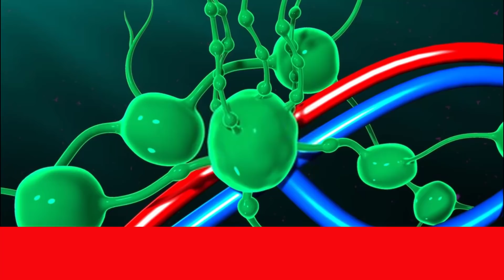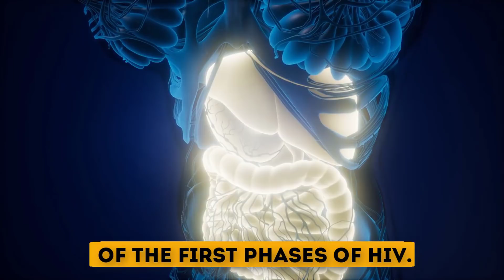What Is Usually The First Sign Of HIV?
Individual signs of HIV vary from one individual to another. If you have an active life or believe you might have been exposed to HIV it is important to get tested. Below are a few common symptoms of HIV. Many people experience acute flu-like symptoms that is the human body's natural response to the virus, also called the 'seroconversion' period.
Symptoms of HIV may vary between individuals however the very first signs of infection generally appear within the first 1-2 months. Many, but not all, individuals will experience severe flu-like symptoms which is your body's natural response to the virus. This is called the'seroconversion' period.
It's during that time that it's crucial to identify if HIV is the reason, since your viral load is extremely high that greatly raises the risk of passing it on. And the only way to know for certain is by getting tested.
Symptom 1: Fever.
Symptom 2: Fatigue and headache.
Symptom 3: Swollen lymph nodes, achy muscles and joint pain.
Symptom 4: Skin rash.
Symptom 5: Nausea, vomiting and diarrhoea.
Symptom 6: Sore throat and dry cough.
Symptom 7: Night sweats.

▬▬▬▬▬▬▬▬ஜ۩۞۩ஜ▬▬▬▬▬▬▬▬▬
▬▬▬▬▬▬▬▬ஜ۩۞۩ஜ▬▬▬▬▬▬▬▬▬

▬▬▬▬▬▬▬▬ஜ۩۞۩ஜ▬▬▬▬▬▬▬▬▬

▬▬▬▬▬▬▬▬ஜ۩۞۩ஜ▬▬▬▬▬▬▬▬▬